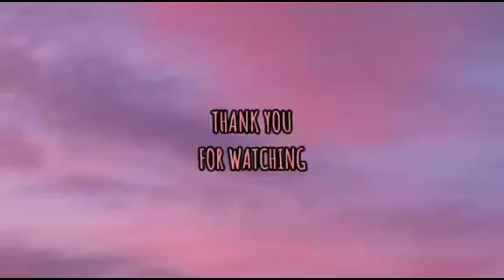Ano ang dapat ipakain sa bagong panganak na hamster at ano ang dapat ilagay